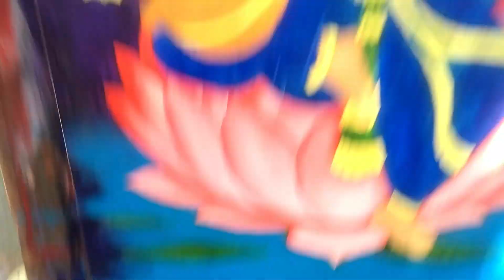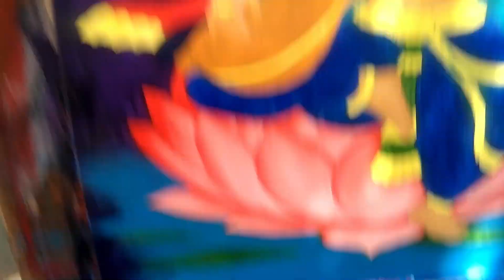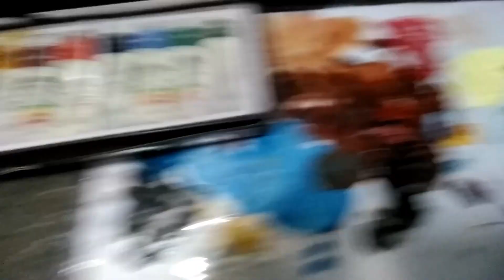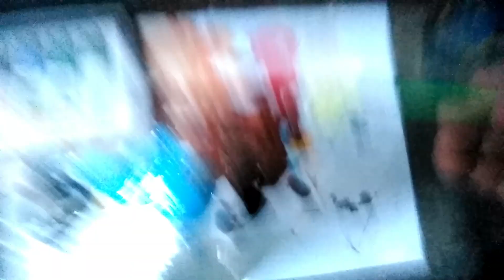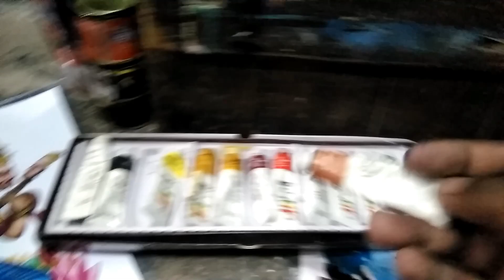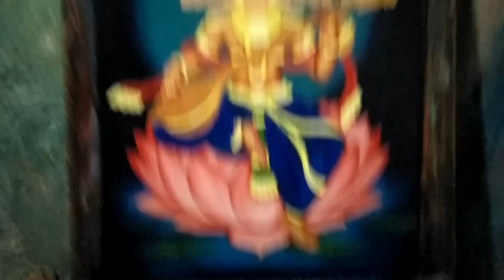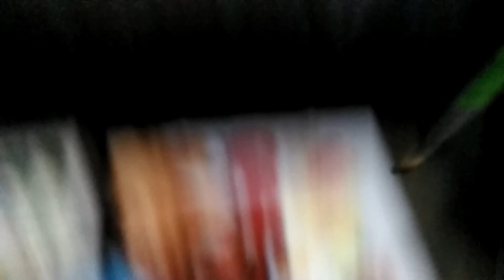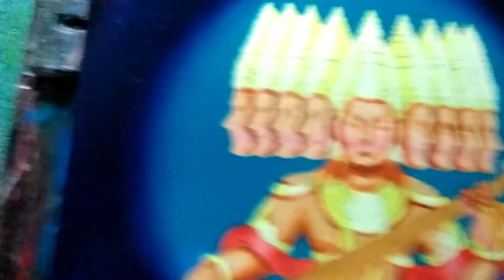painting in oil colour | Ravanan painting 2@BALAJART